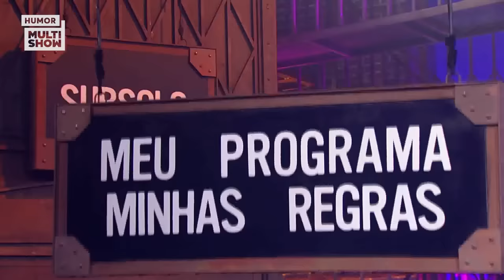Marcos Mion, Paola Carosella e mais! MARATONE a PRIMEIRA SEMANA de Lady Night | Humor Multishow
Tá pensando que a Tatá está de brincadeira nessa volta de Lady Night? Saca só os convidados dessa primeira semana 😍 Se você perdeu algum momento, vem pra MARATONA rever tudinho!

Aproveita e me conta: qual foi seu convidado preferido?

🎥 ASSISTA TAMBÉM 🎥